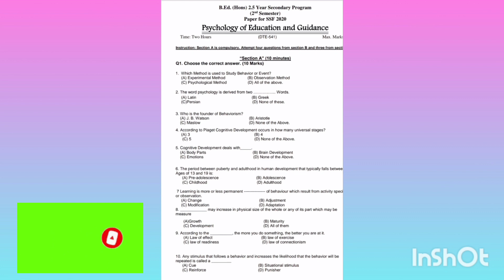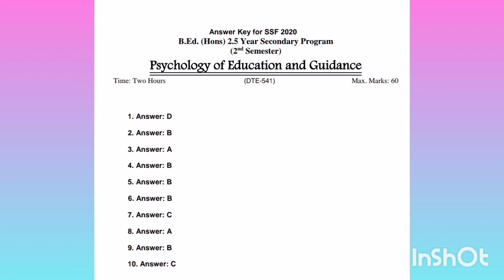B.ed 2.5(hons) Affiliated Colleges-Karachi University Paper-Psychology of Education and Guidance